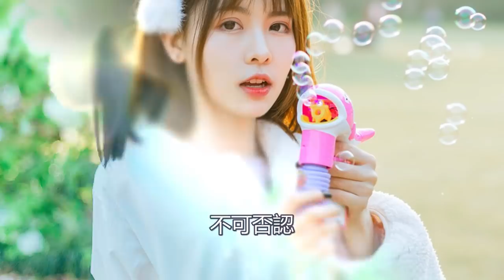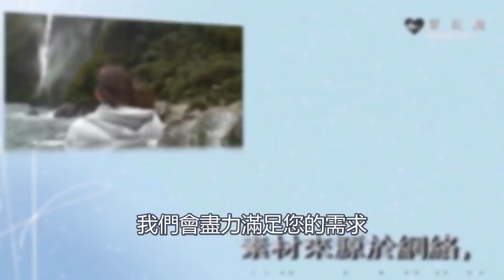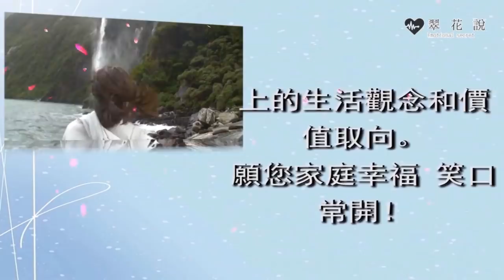我生女兒婆婆大罵賠錢貨，孩子奶粉錢被直接搶走，我一個電話，婆婆嚇得癱倒在地｜翠花的秘密